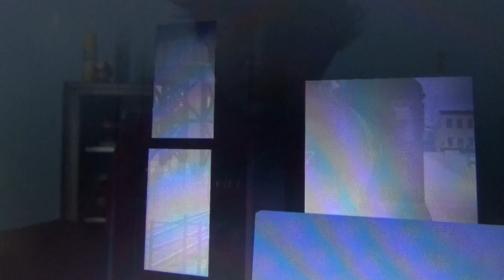A Wonderful Ride With Honey Queen #1187